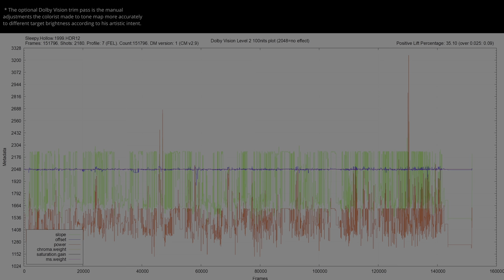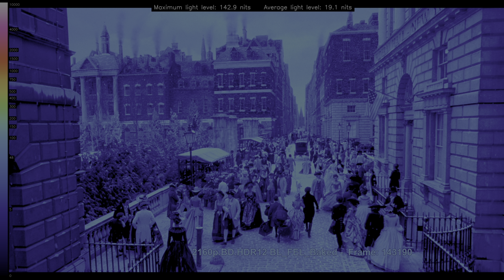Sleepy Hollow 1999 HDR ANALYSIS 4K UHD BD vs 1080p BD SDR 100nits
SleepyHollow HDRvsSDR UHDREVIEW 2160pVS1080p Explore the visual impact of Sleepy Hollow 1999 in HDR! 🌍🔍 Forget about the meaningless SDR tone-mapped comparisons and the other channels that manipulate the SDR tone-mapping settings to make it look the same. This video shows the REAL difference between HDR and SDR without compression or loss. Comparing HDR Rec.2020 to the SDR Rec.709 version, and witness the stunning differences in color and detail (when the grading was done right). Immerse yourself in the future of cinematic excellence... * Can be viewed in HDR in Chrome/Edge/Opera but not in Firefox. Dont forget to turn on HDR in the Windows display settings.. 🎥✨

00:07 intro